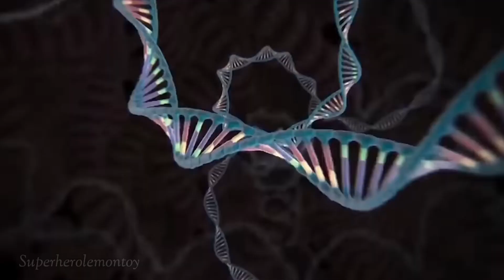IRONMAN VS CAPTAIN AMERICA VS THOR VS SPIDERMAN VS HULK BUSTER VS SUPERMAN AVENGERS ASSEMBLE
SPIDERMAN vs THANOS vs HULK vs IRONMAN AVENGERS CAPTAIN AMERICA,HULK CARTOON, THOR,BATMAN, HULK MAESTRO VS HULK ZOMBIE AVENGERS ASSEMBLE | Superherolemontoy

Superherolemontoy channel and all of its videos are not “directed at children” within the meaning of Title 16 C.F.R. § 312.2 of the CHILD ONLINE PRIVACY PROTECTION ACT (USA) is not directed to children under the age of 13.